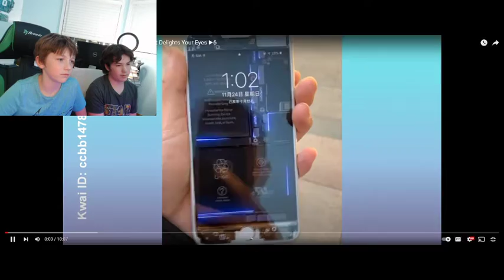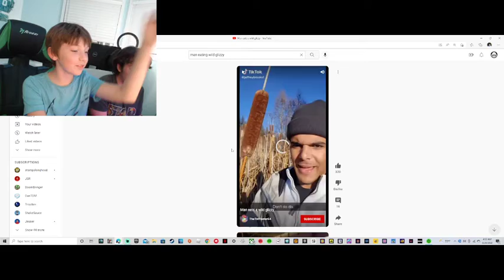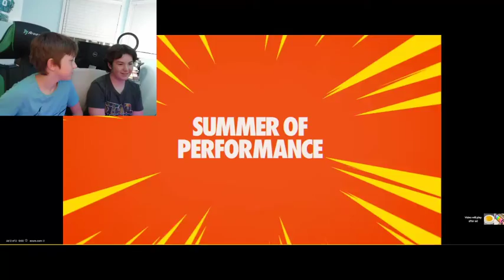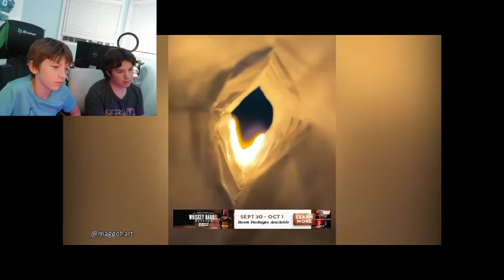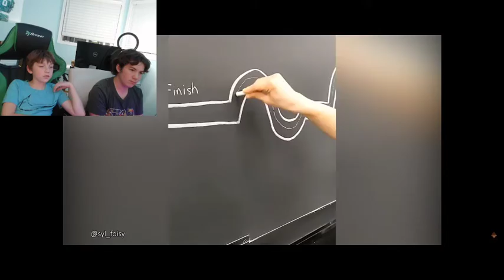try not to say wow or punishment